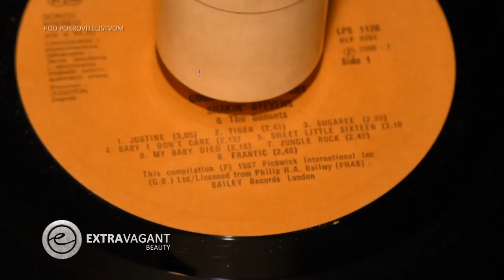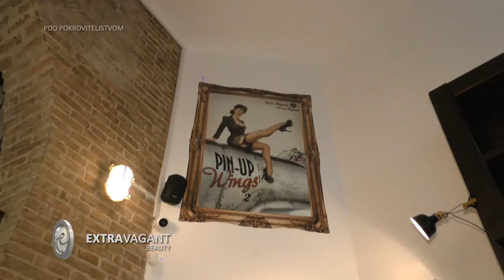4look Men Gentlemen Shop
4look Men Gentlemen Shop je lifestyle koncept koji odgovara posljednjim trendovima tržišta i potrebi suvremenog muškarca da bude njegovan,  uredan te stilski impresivan i jedinstven. Riječ je o prvom projektu takve vrste u Rijeci, ali i u Hrvatskoj uopće, koji obuhvaća čak tri segmenta: barber – outfit i tattoo.

4look Men Gentlemen Shop is a lifestyle concept that responds to the latest market trends and the need of a modern man to be groomed, neat and stylish impressive and unique. This is the first project of its kind in Rijeka, as well as in Croatia in general, which includes three segments: barbershop, outfit showroom and tattoo studio.